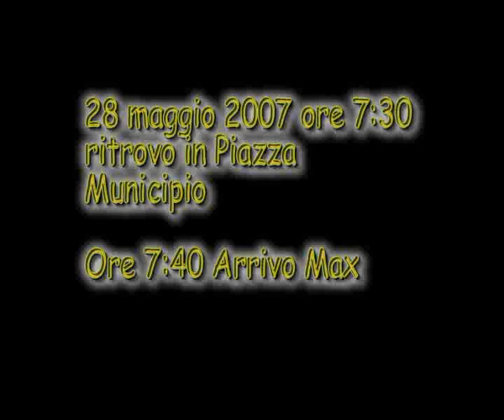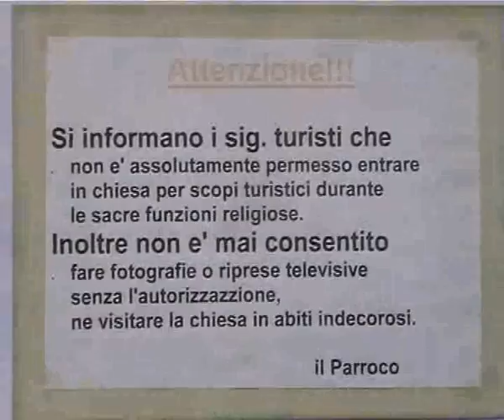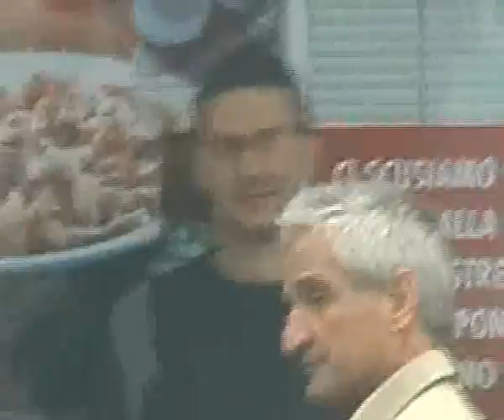Gita a Brescello (28 maggio 2007)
Gita a Brescello nel paese di Peppone e don Camillo. Abbondanti libagioni hanno ancora una volta riunito le polizie di Losone e Domodossola nonchè tutori dell'ordine di altri comuni limitrofi.